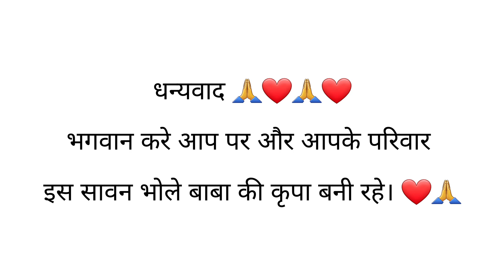सावन की घटा घनघोर, कि रिमझिम बरसे चारों ओर, कि झूले जनक दुलारी, झूला रहे अवध बिहारी। ❤️🙏❤️🙏